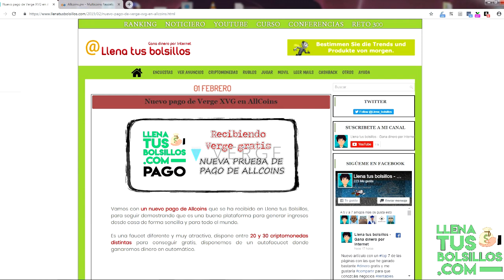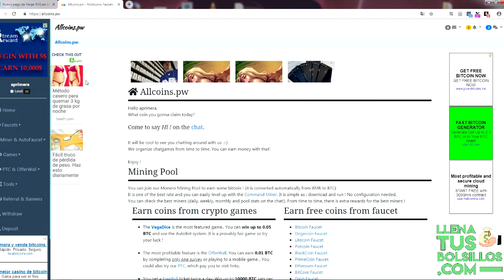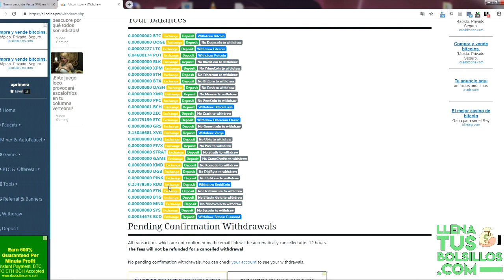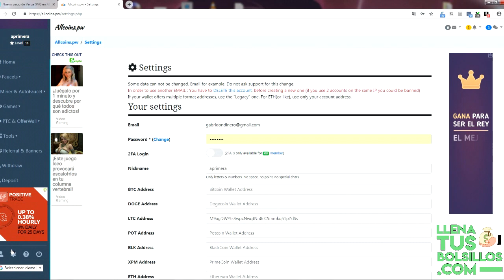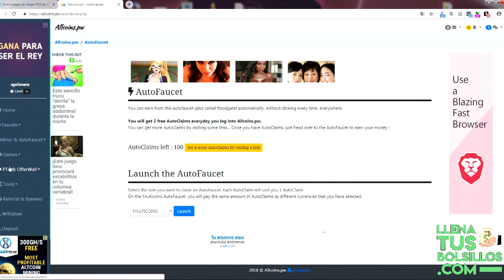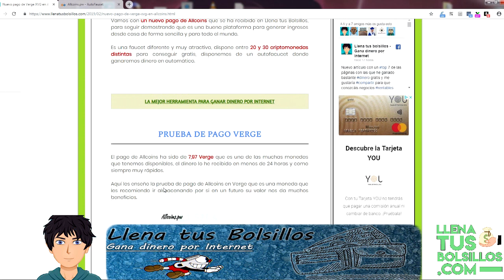Nuevo pago de Verge | AllCoins es la faucet más completa y en automático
🔴  NUEVO VÍDEO   🔴

Presentamos nuevo pago de una plataforma faucet en la que hemos ganado 7.97 Verge por reclamar gratis cada 5 minutos.

Tenemos una lista de monedas que es impresionante y se pueden conseguir gratis, disponemos de autofaucet para generar en automático.